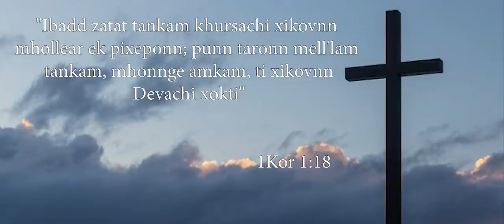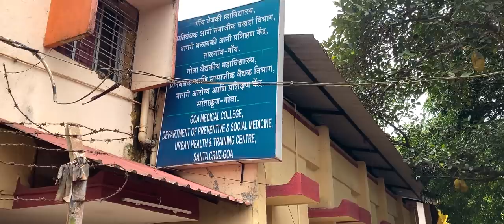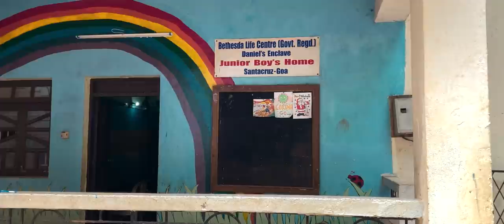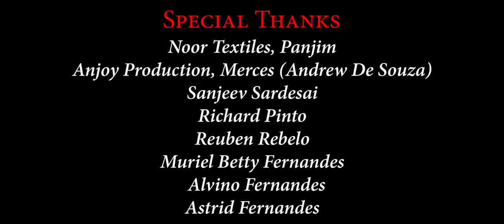konkani Song 'Aldeia de Santa Cruz' (Village of Santa Cruz) by Madonna Fernandes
Madonna Fernandes💕 presents a new Konkani song 'Aldeia de Santa Cruz' (Village of Santa Cruz) depicting the pride and beauty of Santa Cruz - a picturesque village of Goa.💖

May the Holy Cross ✝️ be a symbol of strength and courage in these difficult times and may all those who cling to it be free from suffering. May peace and happiness fill the air sooner as ever 🕊️
✨ Wishing you all a very Happy Feast of our Patron Santa Cruz ✨

Mog Asum❤️

"Ibadd zatat tankam khursachi xikovnn mhollear ek pixeponn; punn taronn mell'lam tankam, mhonnge amkam, ti xikovnn Devachi xokti" 1Kor 1:18

Sincere Thanks
ANTONIO C. FERNANDES
MLA of Santa Cruz Constituency
CHAIRMAN
Khadi &amp; Village Industries Board
VICE – CHAIRMAN
Sewerage &amp; infrastuctural Development Corporation of Goa Ltd.

EDWIN CORTEZ
Associate Professor, Department of Economics,
Dhempe College of Arts & Science.

RUDOLF FERNANDES
Congress Leader & Social Worker (Santa Cruz)

HAPPY CEMENT DEALER

MENINO DECORATORS
Decorator for Wedding, Parties & Events
Cabesa, Santa Cruz.

MAESTRO LUIS SATURNINO COTA

MAYRA FERNANDES

Special Thanks
Fr. Richard Pinheiro
Parish Priest of Santa Cruz Church

Fr. Seby Dias

Fr. Milagres Dias

Special Thanks
Noor Textiles, Panjim
Anjoy Production, Merces (Andrew De Souza)
Sanjeev Sardesai
Richard Pinto
Reuben Rebelo
Muriel Betty Fernandes
Alvino Fernandes
Astrid Fernandes

Singers / Actors –
Madonna Fernandes
Brian Barreto
Frederica Fernandes
Errol Fernandes
Kitty Rodrigues / Veronica Araujo
Bronson Lopes
Annrea Joao
Juwel Pereira
Velonia Dias
Valancio Fernandes

Child Artists –
Abdullah Muzawar
Ileana Sequeira
Shelisa De Souza
Kavya A. Balekar
Giselle L. Estrocio
Samaira Araujo
Esther D’Sa
Orelia D’Sa
Jesusca J. Dias
Schuyler Dias Sapeco
Roy Mergulhao
Shaurya S. Adkonkar

Lyricist
Peter Barbosa

Production Manager
Com. Mathew De Souza

Trumpet
Nolvert Cota

Saxophone
Madonna Fernandes

Voice Recorded at
7N Music Studio

Music composing, Mixing & Mastering
Lenoy Gomendes

Drone Shots
Alvister Dsz

Videography & Editing
7n Creation

Videographer for additional Clips
Joviton D’Costa